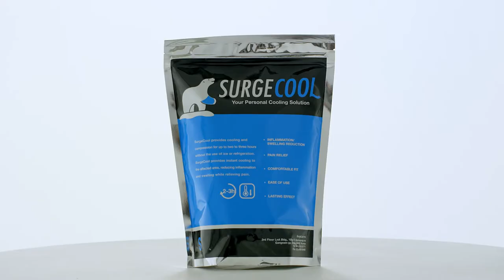SurgeCool Cooling Bandage & Leg Sleeve Chinese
SurgeCool Cooling Leg Sleeve not only keeps your legs cool, but also protects your skin from sun burns and harmful UV rays. It's the innovative Cooling Solution that helps you reach your full potential.

Surgecool Cooling badage is..
One-stop solution to heat and injuries. Treat your body in the most innovative way. It's not just cool, It’s SurgeCool!